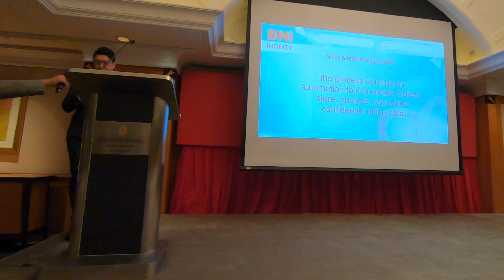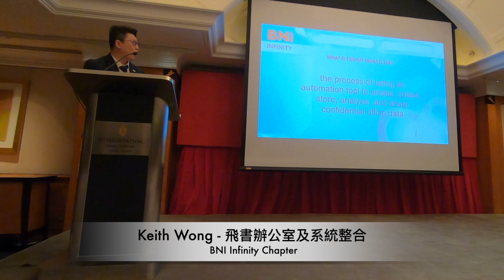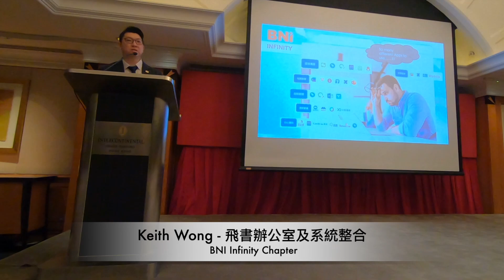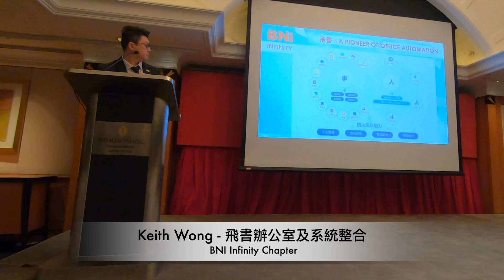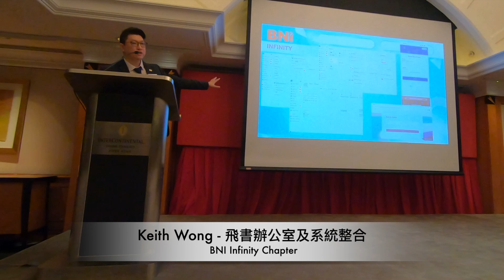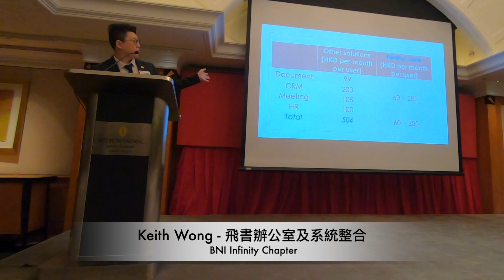Keith Wong 飛書辦公室及系統整合